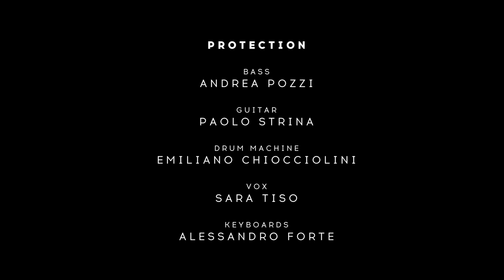Arturia Session: Protection - I Want You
Discover Protection performing "I Want You" in Arturia session featuring MatrixBrute, DrumBrute, KeyLab, AudioFuse, and V Collection.

Talk about a family reunion!